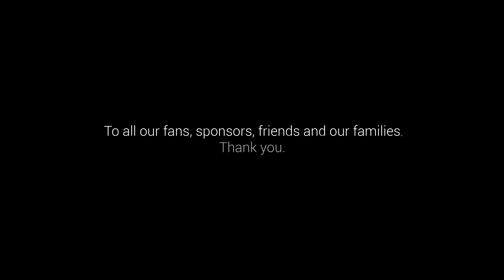A Father's Day like no other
Well overdue for a family reunion, we flew families of some of our crew to Queensland to see their loved ones. Four of those families have young children, so we flew those dads down early to meet them on their arrival.

We didn't tell them they were coming. The result is a Father's Day to remember.